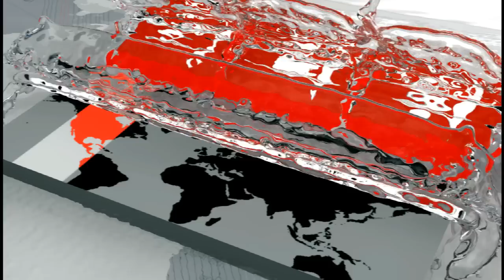টিফিনের পয়সা বাঁচিয়ে বই কেনার শখ | লাখো পাঠক গড়ার কারিগর 'বইপাগল' ওমর শরীফ | Book Lovers | Somoy TV